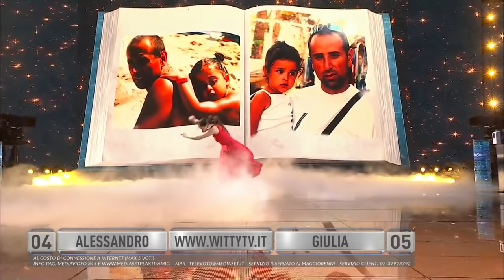Amici 20 - Giulia - Guerriero - La Finale